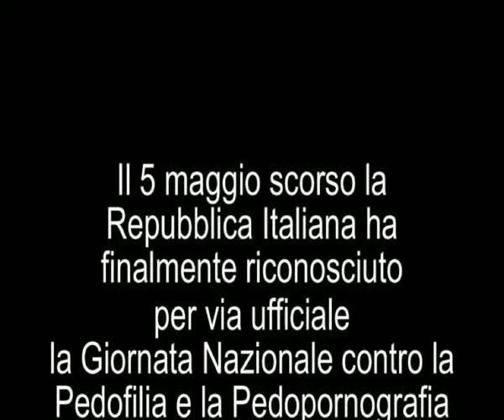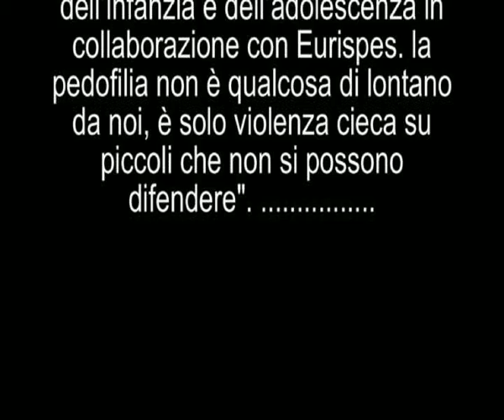Che non accada mai più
Bitonto - Palo: Donne sul ciglio della strada con prole a seguito e nessuno aspettava il pulman. Un Confidence a difesa di chi a volte non può ribellarsi